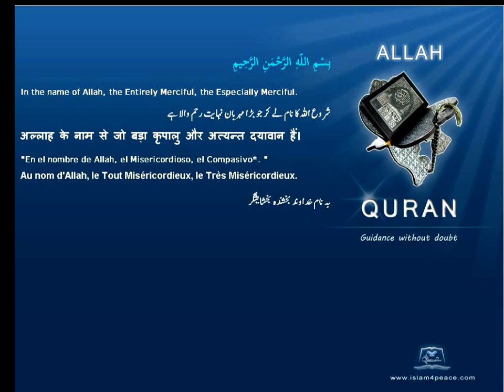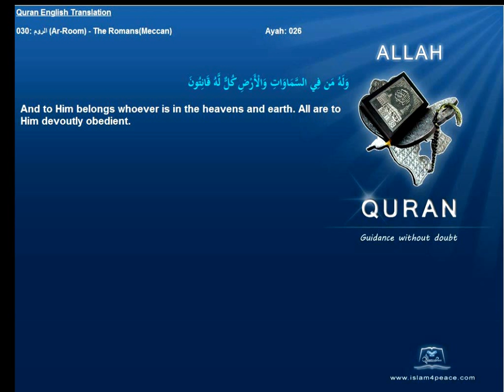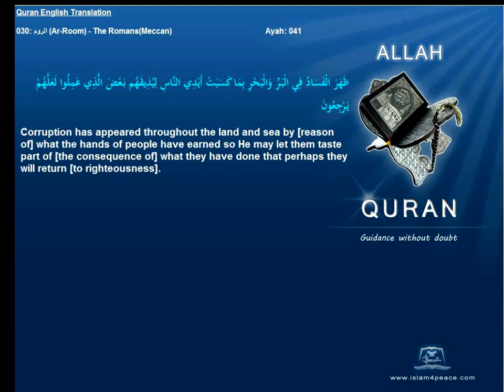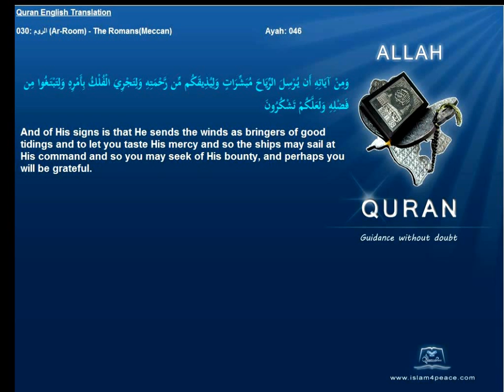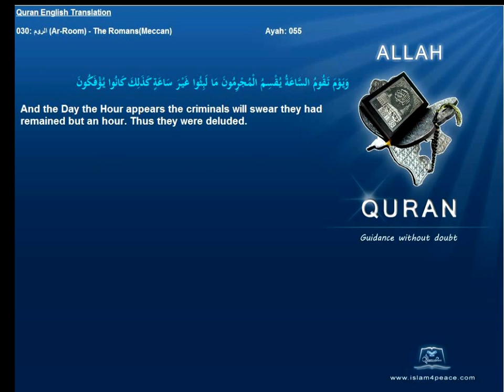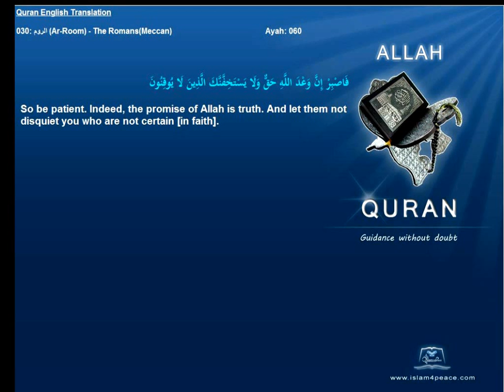Quran English Only Translation 030-الروم-Ar-Room-The Romans(Meccan)